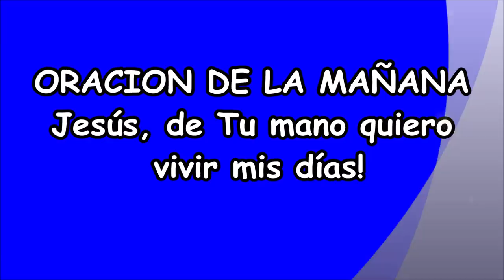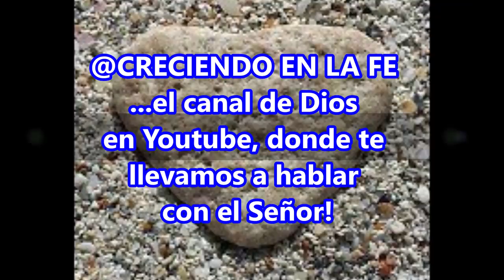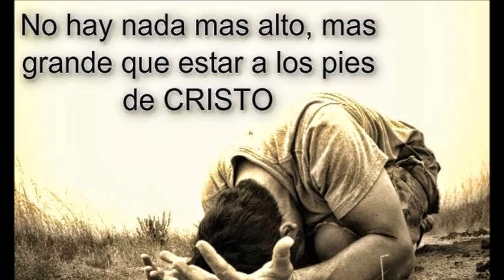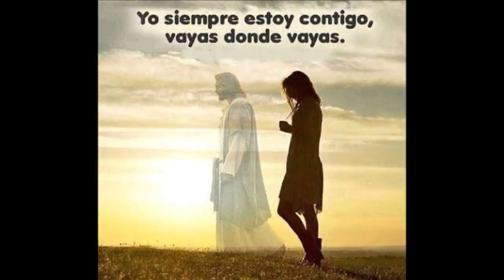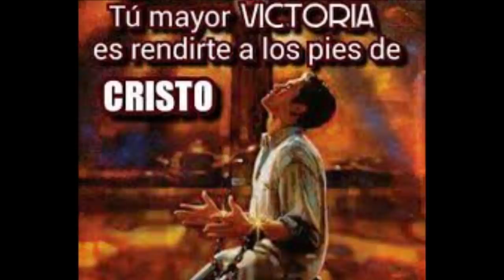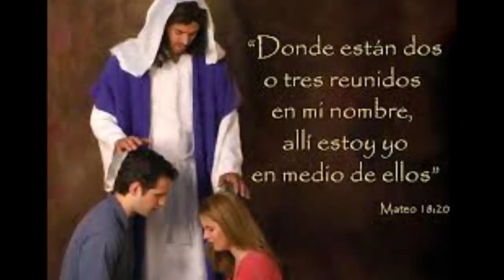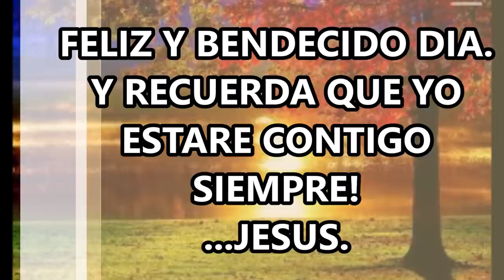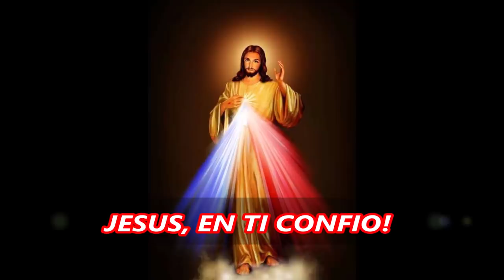Oración de la Mañana para hablarte Señor y pedirte que de tu mano quiero vivir mis días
UN HERMOSO ENCUENTRO CON DIOS AL COMENZAR EL DIA, PUES NADA MEJOR QUE EMPEZAR EL DIA DE LA MANO DEl SEÑOR, NUESTRO PADRE DE LOS CIELOS.

LA ORACIÓN ES UN REGALO DE DIOS, QUE NOS PERMITE DIRIGIRNOS A ÉL A CUALQUIER HORA Y SIN LIMITES DE TIEMPO. ORAR ES HABLAR CON DIOS Y ES PROMESA DE JESUCRISTO QUE SEREMOS ESCUCHAMOS.
SI CREES Y PERSEVERAS EN LA ORACIÓN, VERÁS LA GLORIA DE DIOS.
RECORDEMOS QUE PARA EL SEÑOR NADA HAY IMPOSIBLE Y TODO ES POSIBLE PARA EL QUE TIENE FE.